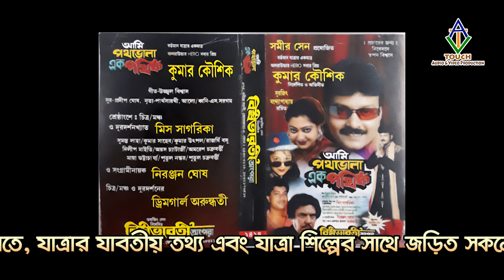Jatra Katha | AMI PATH BHOLA EK PATHIK of Kumar Kaushik Part - 2